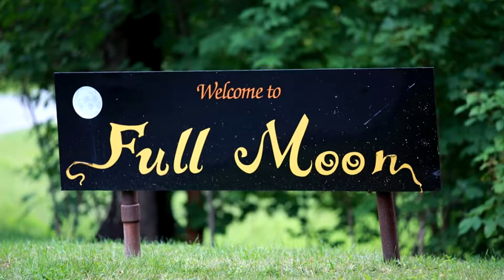The WEIGHT BAND hosts All-Inclusive Music Vacation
Along with four days and nights of performances and workshops at Full Moon Resort, Camp Cripple Creek participants will embark on a grand adventure to Big Pink and to Levon Helm's Studio for a finale concert with THE WEIGHT BAND and Friends.

A portion of proceeds from registrations for Camp Cripple Creek will benefit the continuation of Levon's Barn concert series.

Camp Cripple Creek promises to be both a once-in-a-lifetime interactive, educational, music-vacation experience...  and a ton of wonderful fun for musicians and non-musicians alike!